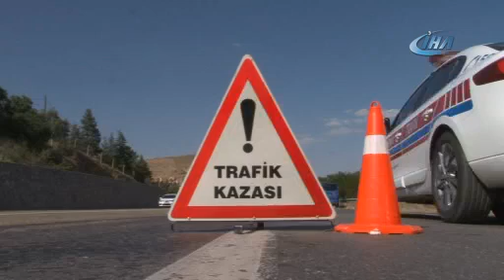Elazığ-Diyarbakır yolunda kaza! Çok sayıda yaralı var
Elazığ’da bir çocuğa çarpan sünnet arabası daha sonra hafif ticari araç ile kafa kafaya çarpıştı, kazada 3'ü çocuk 6 kişi yaralandı.